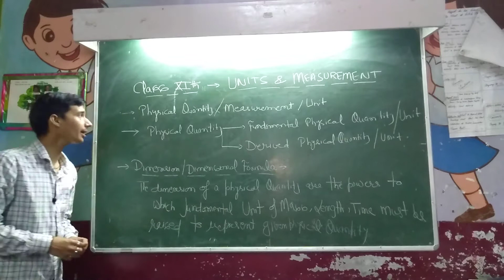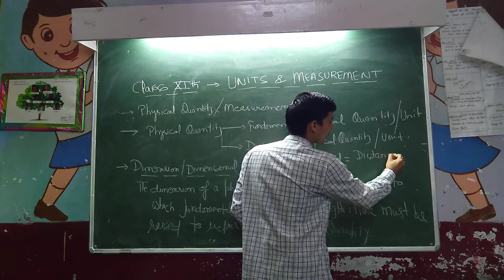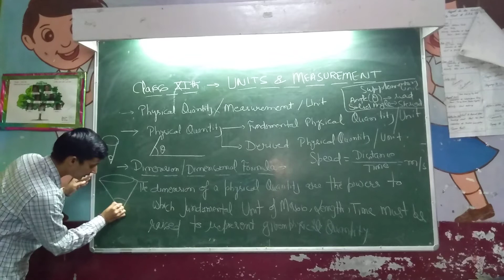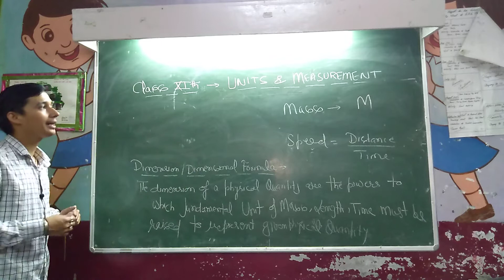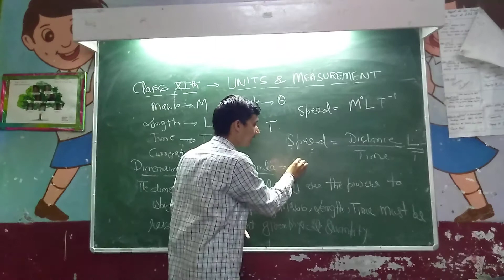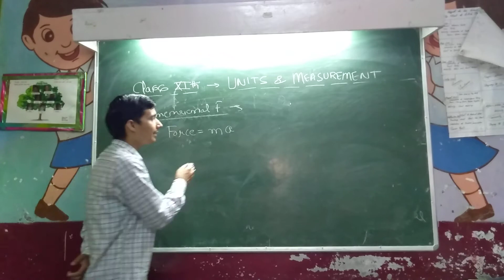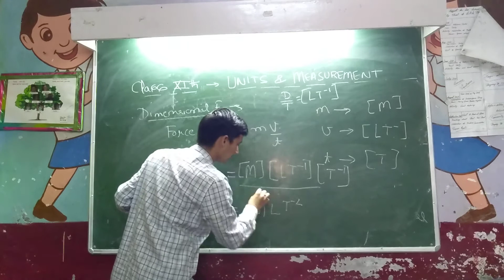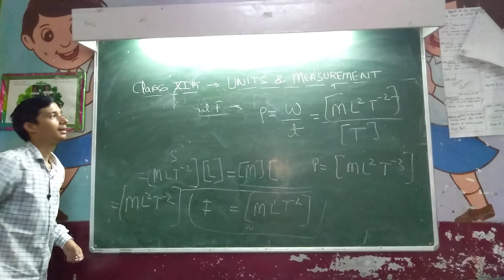Plus one Units and Measurements By Rahul Sir